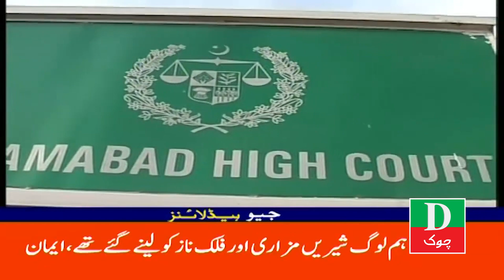Geo News Headlines 8 PM | 16 May 2023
Geo News Headlines 8PM  | 16 May 2023